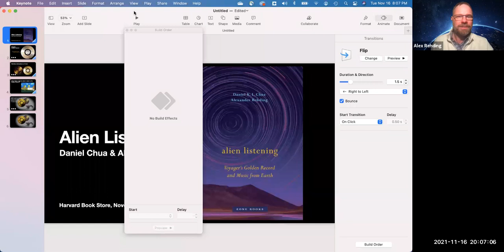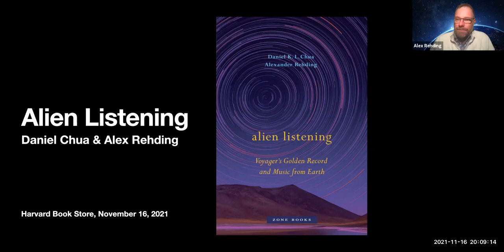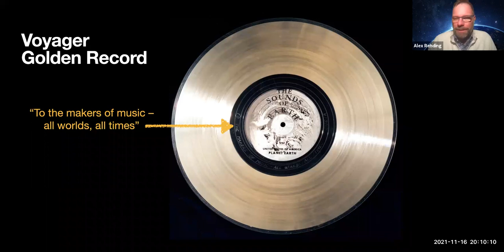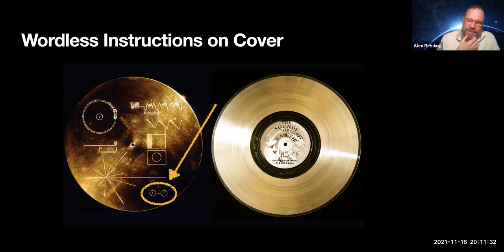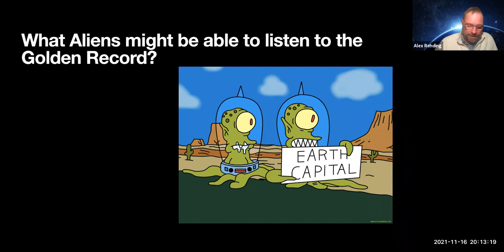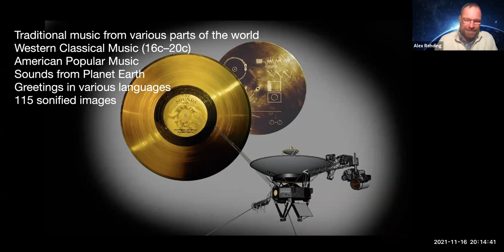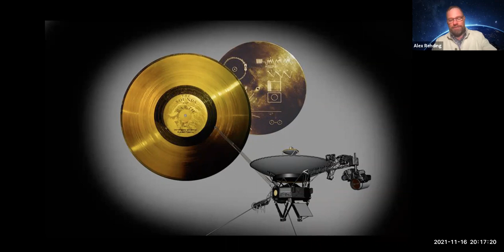Alexander Rehding and Daniel K.L. Chua discusses "Alien Listening" with Melissa Franklin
Harvard Book Store, the Harvard University Division of Science, and the Harvard Library welcome renowned musicologists ALEXANDER REHDING and DANIEL K.L. CHUA for a discussion of their co-authored book, Alien Listening: Voyager's Golden Record and Music from Earth. Their conversation will be moderated by MELISSA FRANKLIN, the Mallinckrodt Professor of Physics at Harvard University.